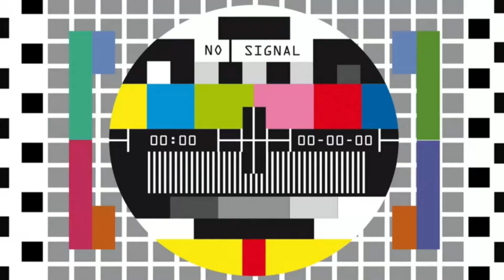BRELSHAZA | GUÍA PUERTA 4 | LOST ARK | RAID 1500 | Español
Mi guía de la P4 puerta 4 de la raid de BRELSHAZA en 6 minutos!! Al grano y sin complicaciones :p
Directos en mi canal domingos, miércoles y jueves de 22:30 a 00:30. !Os espero¡

00:00 INTRO
00:15 SIDERALES
00:24 ITEMS
00:31 EL CUBO
00:43 BUFF y DEBUFF
01:10 X170/x120/x60
01:20 CUBO AMARILLO
02:15 CUBO AZUL
02:42 CUBO ROJO
03:17 X160/X130/X65
03:28 CUBO ROJO
03:36 CUBO AZUL
03:47 CUBO AMARILLO
03:52 X95/X20
04:16 ATAQUES GENERALES
04:21 METEORITOS Y ORBES
04:49 ÁREAS AZULES
05:20 ÁREAS ROJAS
05:34 LÁSERES AMARILLOS
05:43 PORTALES